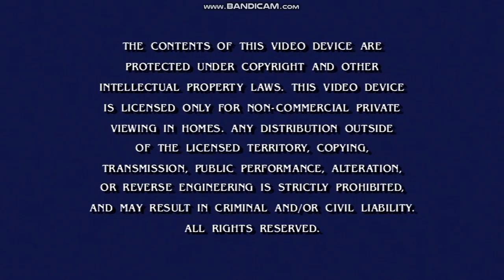Opening To Rugrats:Season 4 2018 DVD (Disc 1)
Here's The Opening To Rugrats:Season 4 2018 DVD (Disc 1), And Here's The Order:
1.Nickelodeon Logo (16x9)
2.Other Rugrats And The Ren & Stimpy Show DVDs Screen
3.FBI Warning Screen
4.DVD Menu
5.See #1 (4x3)
That's All.